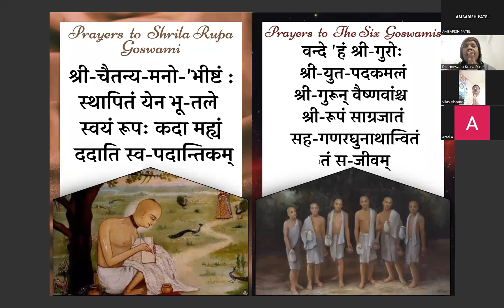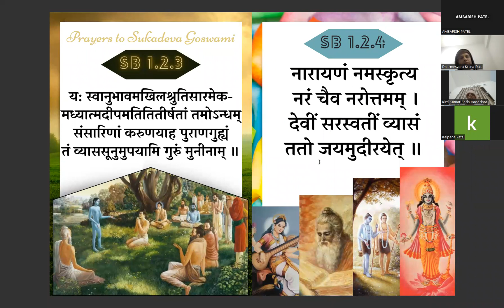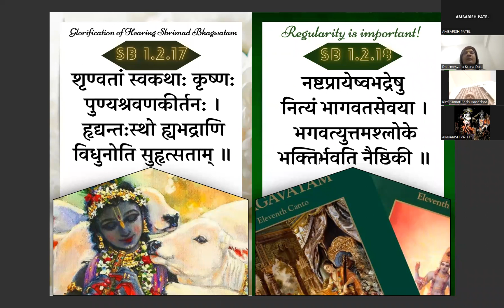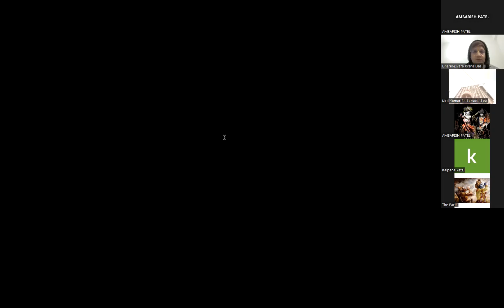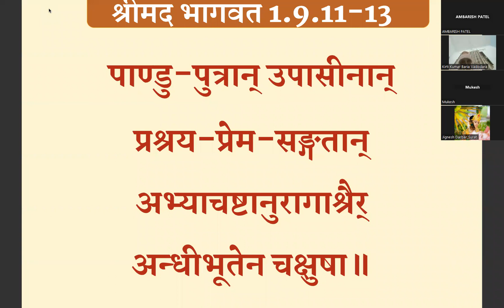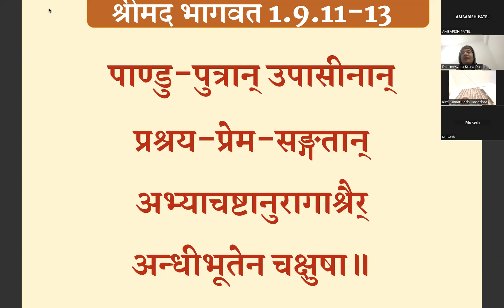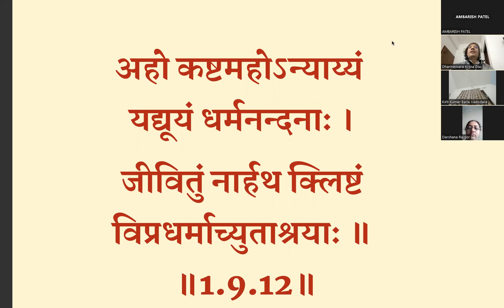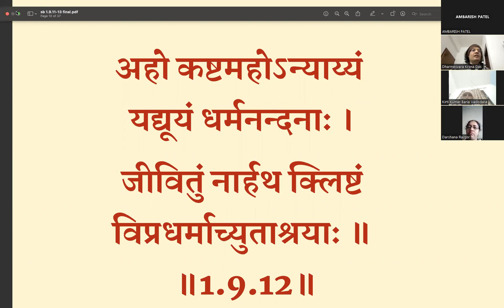SHRIMAD BHAGVATAM GUJ 1 9 11&12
Starting on Monday 09th Jan 2023

Free certificate

1 hour per day - Online Live session + Q&A